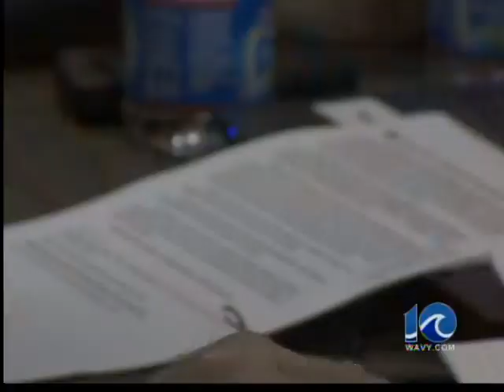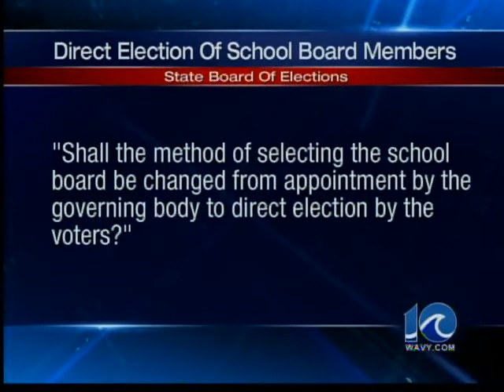Residents want to elect school board officials